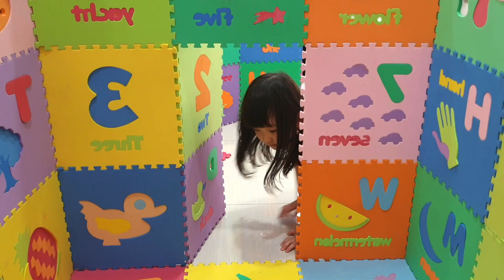ABC Song and Learn English Alphabet for Children with Nate and Kate and ABC Train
ABC Song and Learn English Alphabet for Children with Nate and Kate and ABC Train Song - Educational Videos for Toddlers
Kate is playing with her alphabet train toys before Nate falls on them and make all the letters dissapear! She runs around looking for the ABC train toys. She finally gets to find all of the ABC letter train, thanks to Nate and daddy's help. Once she finds all of the ABC letters, she plays with her new alphabet train toys.

We hope you will enjoy this Funny Pretend play video for kids. See also our other funny videos with Nate and Kate!